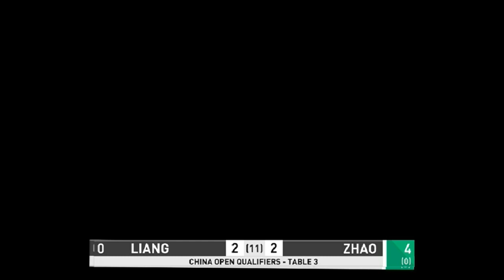Zhao Xintong vs Liang Wenbo China Open 2019 Qualifers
China Open 2019 Qualifers